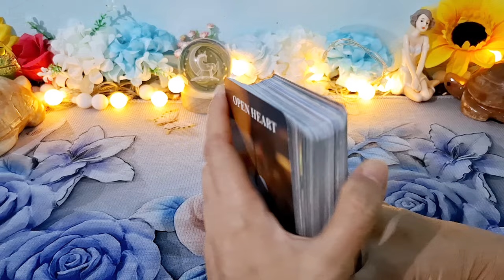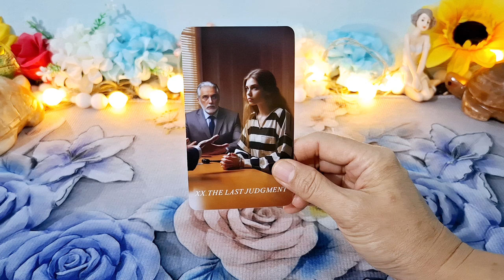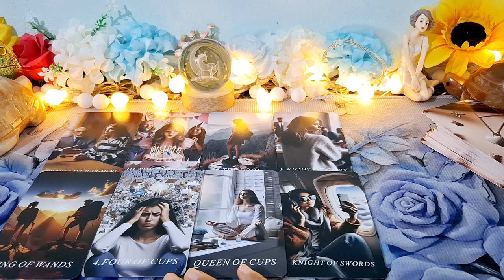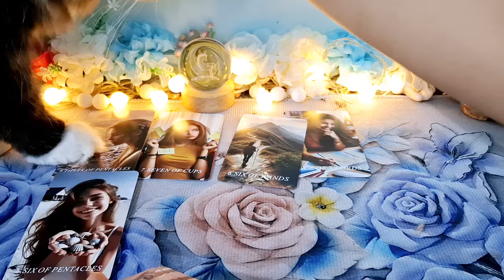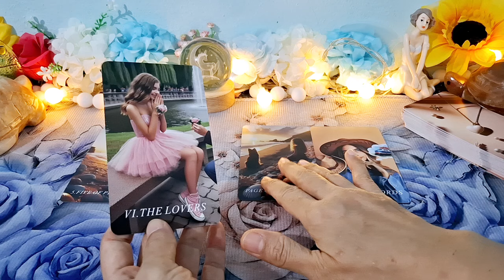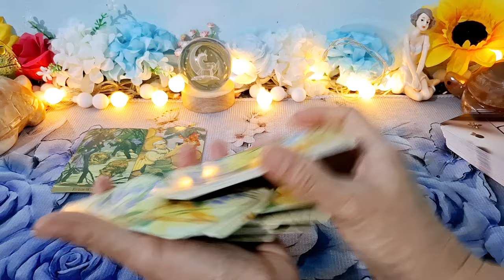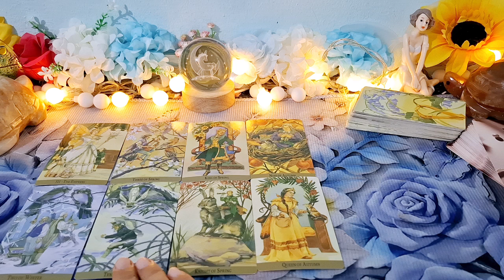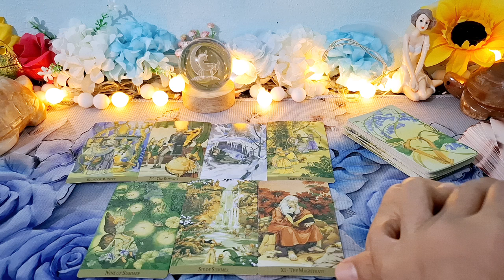ดวงความรักคนโสด#ธาตุน้ำ#มีน#กรกฏ#พิจิก#ก.ค.67#ได้พบคนถูกใจที่เคมีเข้ากันดี๊ดี💞🥰🧚